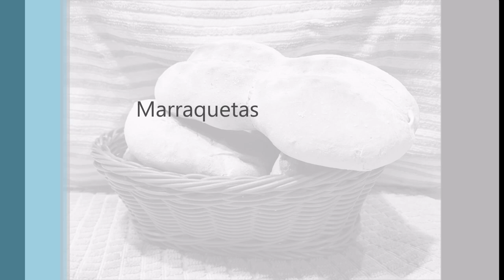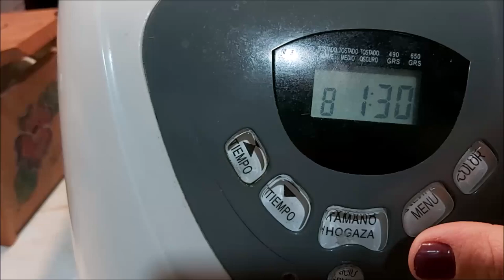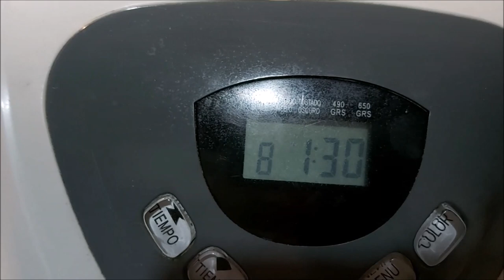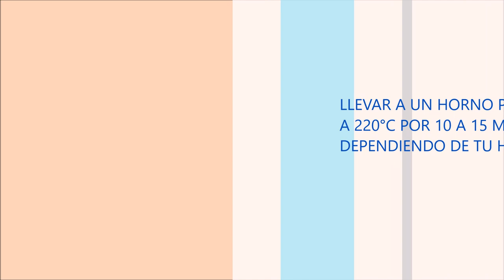Máquina de pan Recco - Marraquetas.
Ingredientes:
-750gr harina Sin polvos
-500ml Agua tibia
-1cda levadura seca
-2cdita Sal

¿Me quieres seguir en instagram?
me encuentras como @Alicocinacl

¿Me quieres contactar?